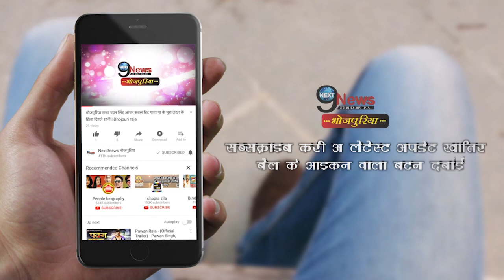काजल राघवानी और खेसारी लाल के गाने 'जब सरकल' ने तोड़ दिए सरे RECORDS, फैंस ने की तारीफ..